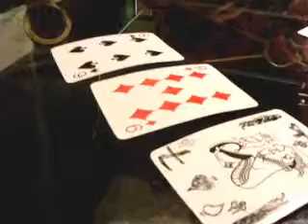Teaching Carl How To Play A Lil Poker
"Three 6's... Cause I'm Da Devil"